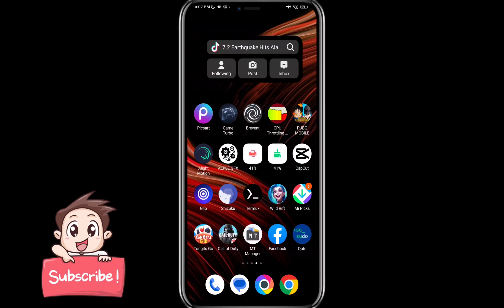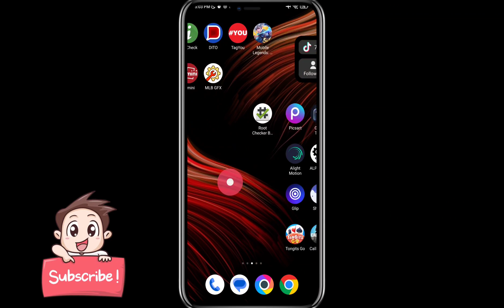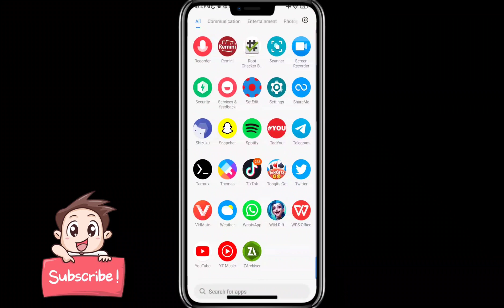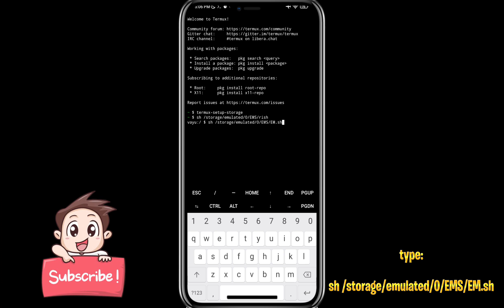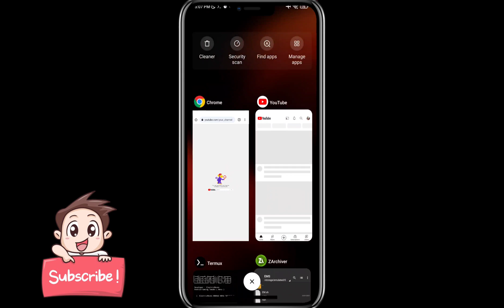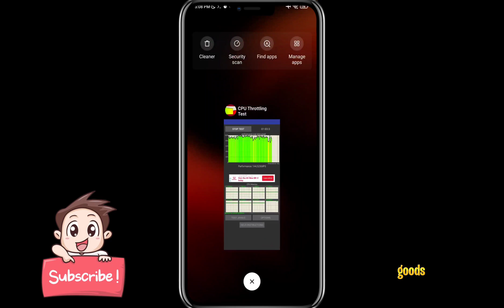VIP MAGISK MODULE NON-ROOT!! Termux Code - Disable Thermal Service Overlcock & Optimize CPU Android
Hello guys 👋 in this video I will share you how to improve your charging speed via using this method magisk module no root brevent install super charging speed for all devices.
Before You Watch, Set The Video Quality 720p/1080p or 2/4K Amigo!

📲Device Used?
 Poco X3 Pro (8/256) & Tecno Pova Neo (6/126)
( Important Message )
⚠️ Most Watch Carefully The Video⚠️

Source - @ElectricMovesAndroidTips
Features :
-Performance Menu Profile
-Disabler Thermal Service
-Performance Mode Tweaks
-Overclock/Optimize CPU Performance
-Optimize Thermal
-Improve Gaming Experience
📍 Download Telegram First 📍
( Step By Step Guide Easily )

Want Free Load And Skin MLBB👇
( USE THIS BEFORE ITS TOO LATE )
CODE - NHLA573

 Hazuke Modz & ElectricMoves
Recommend Video For You!